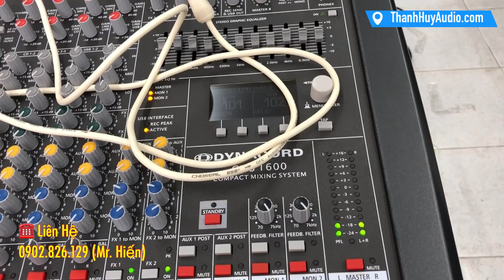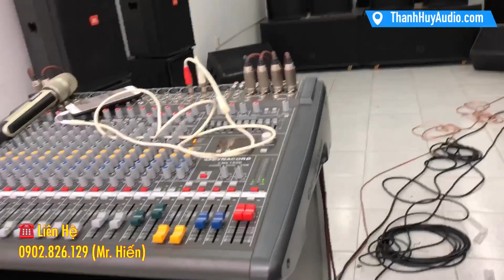Bán Dàn Sân Khấu Loa ATI Nhạc Sàn Cực Mạnh - Hát Hay 12 Loa Giá 113 Triệu Về Lâm Đồng LH 0902826129